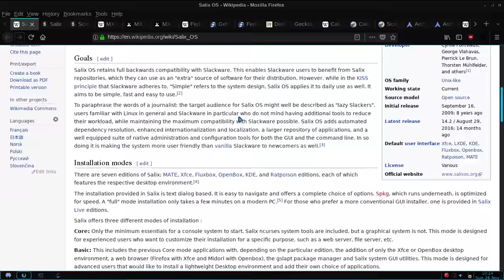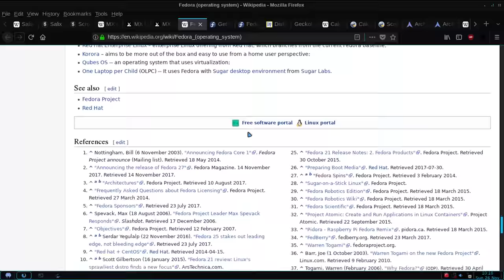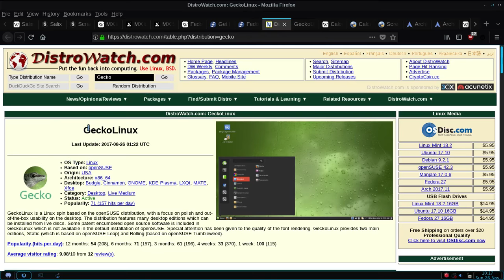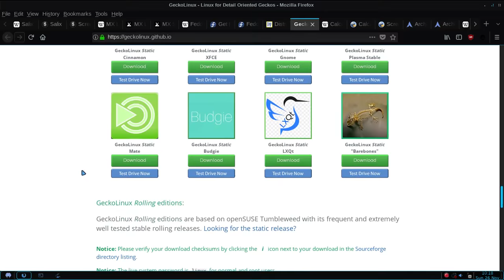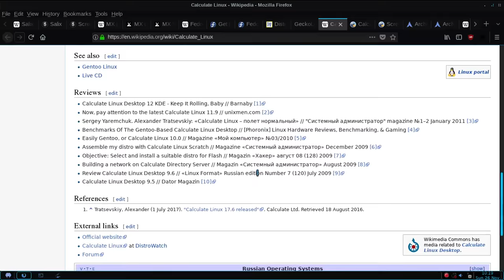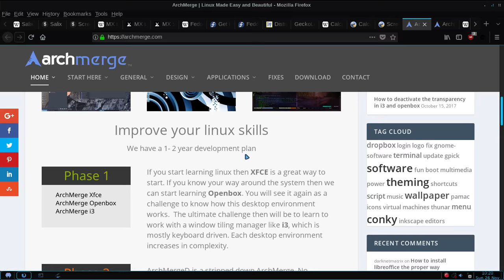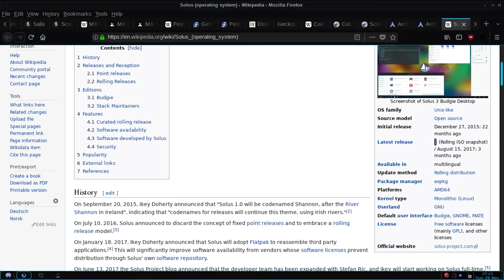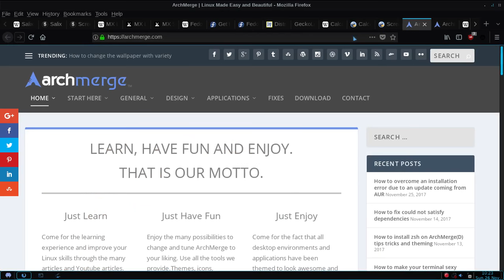Distros of 2017 for Desktop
*nix distros for Desktop(2017 Edition)

PS : If you think this is yet another long boring vid to see then just speed up to 2x in the setting gear button, thanks ;)